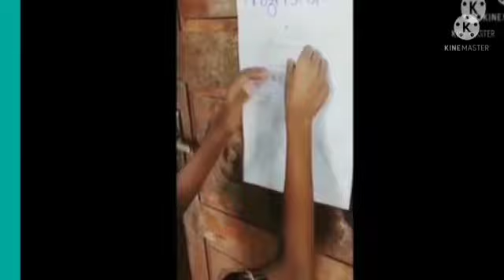ഓണം 2021 | ONAM CELEBRATIONS | STD 3